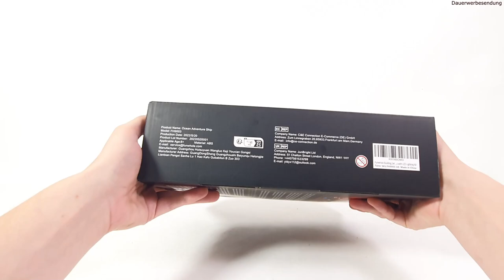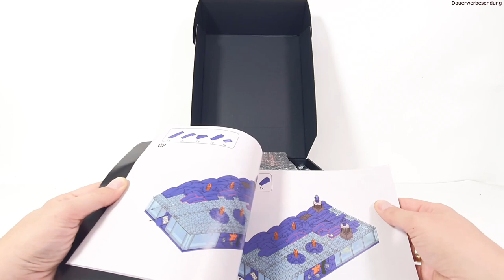Aufbau und Review Ocean Adventure Ship von Funwhole FH9003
Funwhole war bisher nur als Hersteller für Lightkits tätig und traut sich jetzt auch mit eigenen Sets auf den Markt.

Vertrieben werden die Sets über ihre eigene Seite oder über Amazon.

*Smart Steckdose